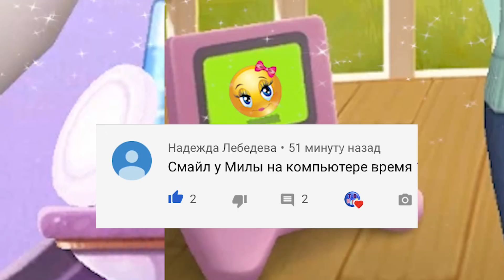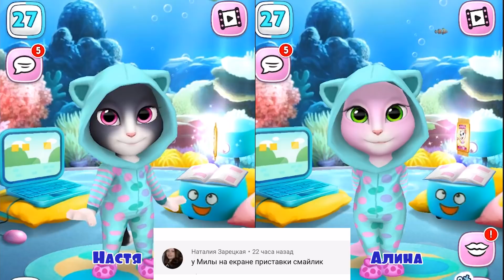СНЕЖКА И АНДЖЕЛА В Новой серии Сказочный патруль и моя говорящая Анджела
В игре Моя говорящая Анджела челлендж СНЕЖКА сказочный патруль. Кошечка Анжела одевает новое платье.

МОЯ ГОВОРЯЩАЯ АНДЖЕЛА ❤❤❤
Мы будем украшать её дом и кормить её вкусняшками, чтобы она выросла красивой и здоровой. Также мы будем веселиться, танцевать , играть  в классные мини-игры и решать  головоломки! 🎮 Мы можем собирать милые наклейки в свой альбом и обмениваться ими.
ВСЕМ ПРАВИТ МОДА!
Отправимся в магазин за идеальным платьем и туфельками и поменяем  ей стиль, подобрав милую причёску и макияж к её наряду. 👠👗💄
Хочется приключений? -Исследуем  её коллекцию красок для лица, чтобы добавить ту самую «искорку».
Ты можешь выучить классные танцевальные движения для твоей новой любимой песни вместе с нами 💃 🎶